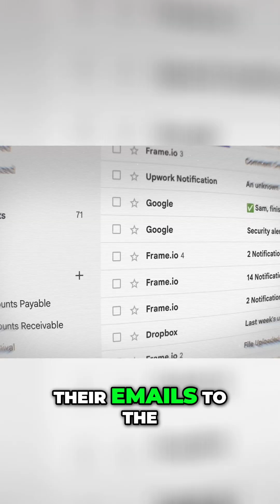AI Data Cleanup Agency: The Next Decade's Biggest Opportunity?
Discover how an AI data cleanup agency can transform messy business information into actionable insights. Businesses are willing to invest in AI experts who can streamline their operations and unlock significant savings. This is a huge opportunity to boost productivity.